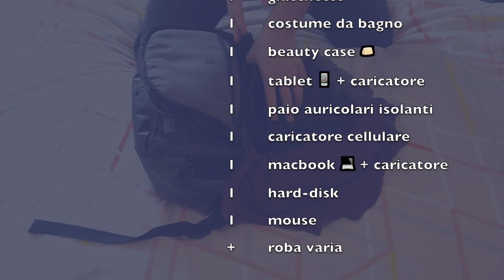Bagaglio a mano Ryanair 7 giorni ✈️ 😱 Pieno di roba - Valigia Perfetta -Trucchi e consigli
Pensi che mettere tutto questo in un solo bagaglio a mano Ryanair per 7 giorni sia impossibile? Io dico di no! 🎒✈️

Trucchi e consigli per una valigia perfetta con la Tecnica dei Vestiti spalmati 🥷

✅ Un elegante paio di pantaloni 👖
✅ Una cintura
✅ 6 paia di calzini 🧦
✅ Un paio di scarpe 👞
✅ 6 boxer
✅ 4 t-shirt 👕
✅ 2 maglioni perfetti per le mete più fresche 🧥
✅ Un costume da bagno
✅ Una giacca con zip
✅ Una borsa per i liquidi
✅ Un astuccio
✅ 2 camicie

E per gli amanti della tecnologia:
✅ Un mouse e un disco esterno 🖱
✅ Un adattatore per Macbook
✅ Un Macbook 💻
✅ Un tablet 📱
✅ E le immancabili cuffie in-ear 🎧

Scopri la rivoluzionaria Tecnica dei Vestiti Spalmati e cambia radicalmente il modo in cui fai le valigie.Che sia un viaggio di lavoro o di piacere, dimentica gli stress del bagaglio e diventa un maestro nel fare le valigie.

Link : youtu.be/v1XgHCIdDc8

Link : youtu.be/1zmJ_4kGYUU

♪ Timecrawler 82 - Corner of the Room (ft. Silvia)

Image by cookie_studio on Freepik